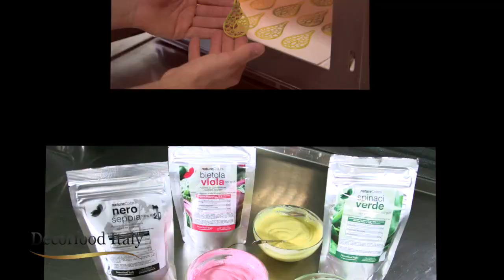Stampi per cialde - Decorfooditaly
In questo video sono presenti alcuni degli stampi per cialde prodotti esclusivi "Decorfooditaly", la linea di prodotti  "Nature Colors" e il prodotto "ShinySpray" (Gommalacca decerata).

Tutti gli articoli utilizzati in questi video dallo chef Fabio Tacchella sono disponibili per l'acquisto online sul sito

Vi aspettiamo!